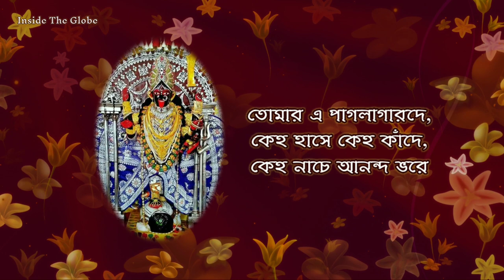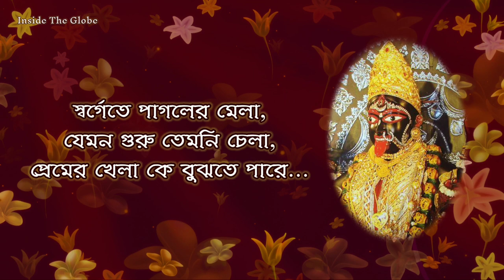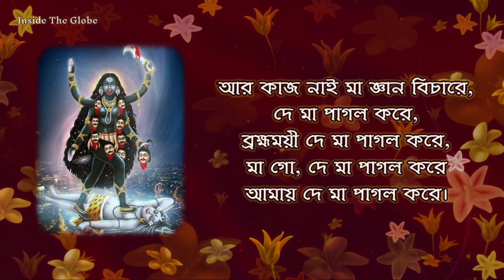ব্রহ্মময়ী দে মা পাগল করে (De Maa Pagol Kore) | With Lyrics | Shyama Sangeet | Sw. Narendrananda Ji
This is a Shyama Sangeet (Devotional Song on Goddes Kali), written by Sri Trailokyanath Sanyal. It is sung by Swami Narendrananda Ji. We can find the mention of this song on The Gospel Of Sri Ramakrishna (Sri Ramakrishna Kathamrita) written by Master Mahashaya.

English Transliteration:

Tomaar Oi Premer Suraa, Paane koro Maatoyaaraa
O Maa Bhakta Chitta Haraa, Dubaao Prem Saagore

Tomaar E Paaglaagaarode
Keho Haase Keho Kaande, Keho Naache Aanondo Bhore
Eeshaa-Musaa-Shree Chaitanya Premer Bhare Achaitanya
Haay Kobe Hobo Maa Dhonyo, Mishe Taar Bhitore

Swargete Paagoler Melaa, Jemon Guru Temni Chelaa, Premer Khelaa Ke Bujhte Paare
Tumi Preme Unmaadinii, Paagoler Shiromoni, Premdhone Koro Maa Dhoni, Kaangaal Prem Daasere
(De Maa Paagol Kore...)

Acknowledgments:

* Some of the photos have been collected from various website of Ramakrishna Mission and Wikipedia.

* The song has been collected from the audio CD: 'Kathamriter Gan 6' Ramakrishana Mission.